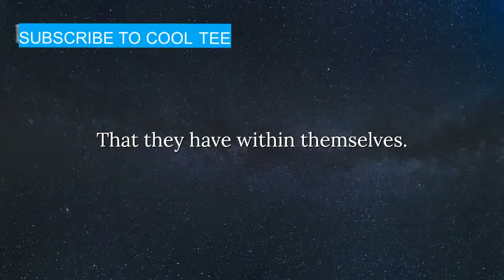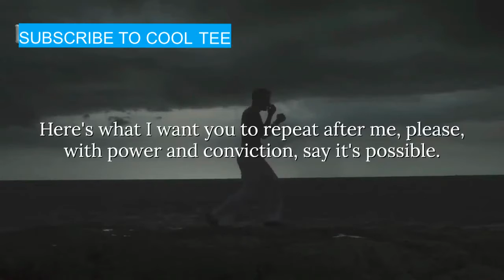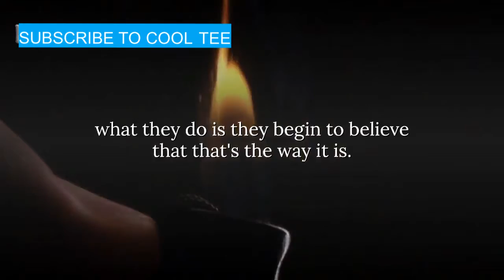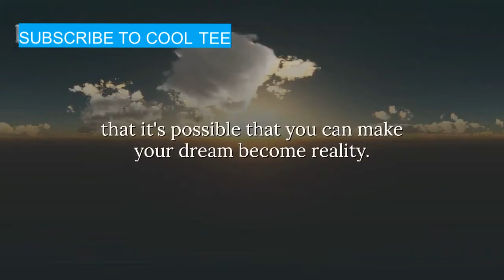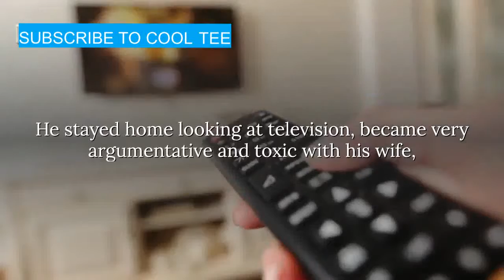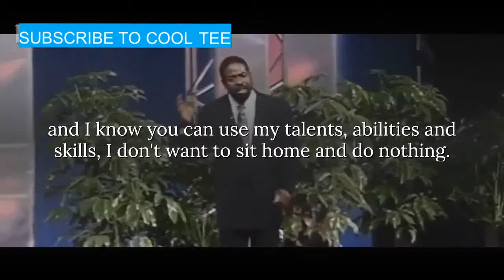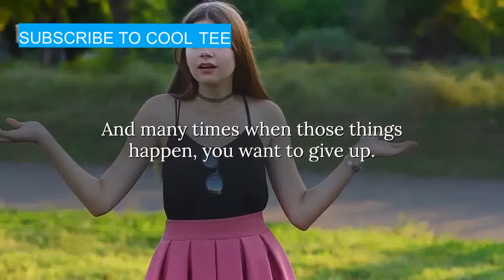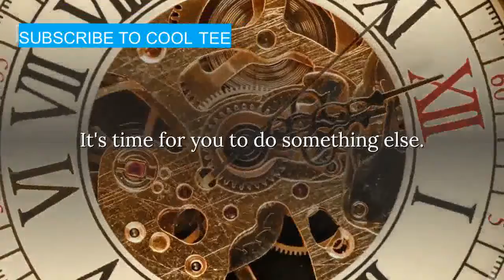It's Possible you can do it/LES BROWN MOTIVATIONAL SPEECH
In this program, Les Brown provides a foundational key that can propel you to your next higher level. There are times in life when it seems hard to actually affirm that you can make it; and that you can actually overcome that particular obstacle and attain that new height. You can’t always say I know I can and keep integrity with yourself and your true feelings. What you can use as a benchmark and a place to always fall back to is “It’s Possible!